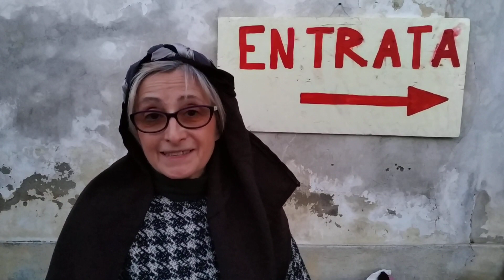Elisa Fiorini, responsabile del presepe vivente in frazione Bandito di Bra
Intervista di Danilo Lusso